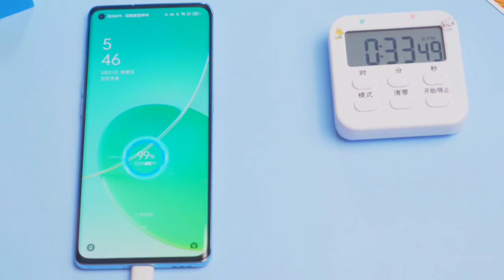OPPO Reno 6 Pro : charging Test🔌65W⚡